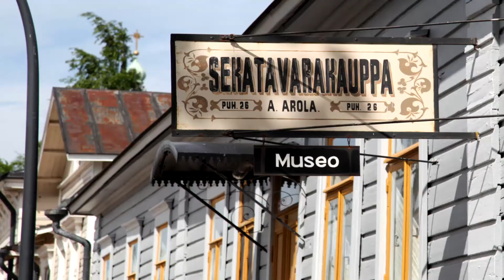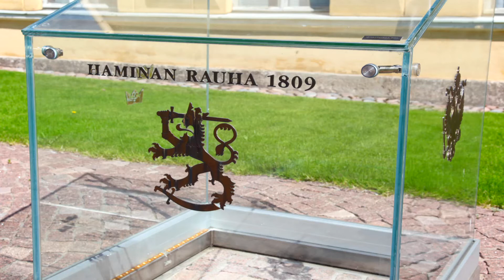Haminan lyhyt historia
Mikael Konttinen esittelee Haminan historiaa.